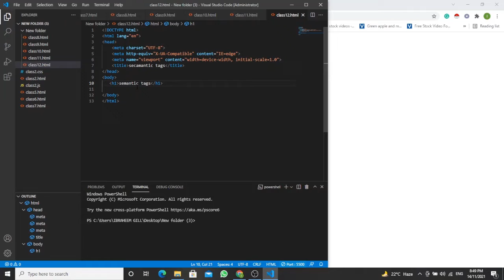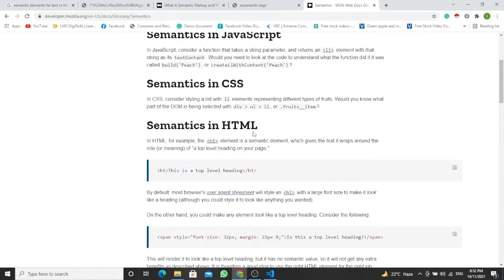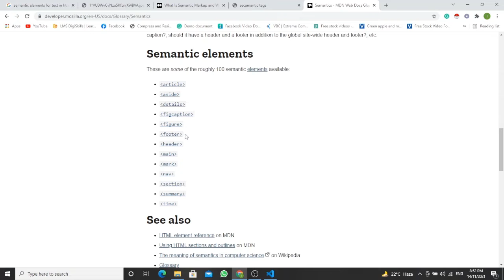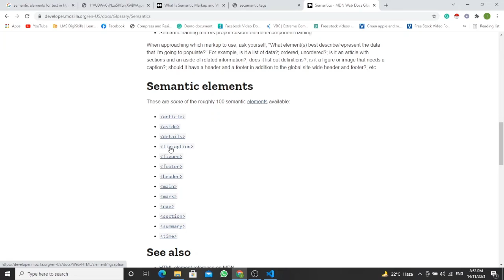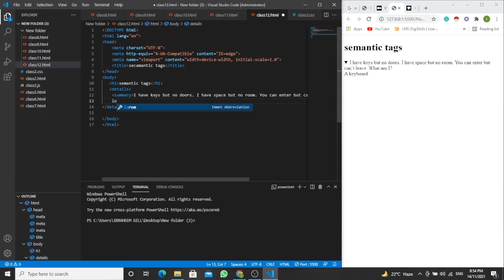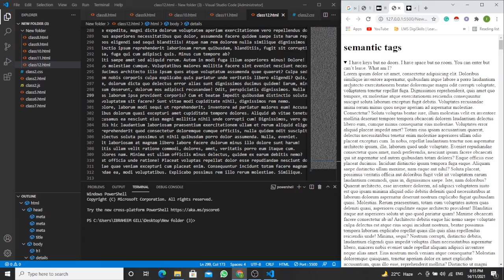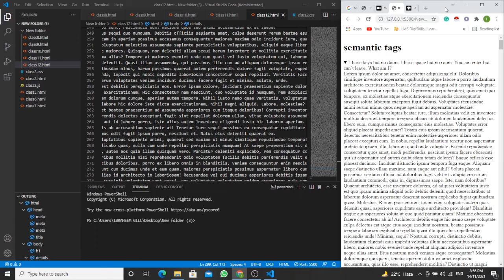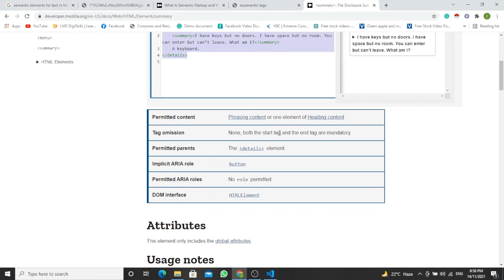🧩 Semantic HTML Tags: Building Meaningful Web Content | Web Development Tutorial 2022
Web Development class 12
What are Semantic Tags in HTML?
At 50+ hours, this Web Development course is the most comprehensive web course. Even if you have no programming experience, this course will take you to the master level. In this video, We will know Semantic Tags in HTML | Web Development tutorial 2022 in Urdu/Hindi - Learn and Earn

1: What is a semantic tag in HTML?
2: What are semantic elements?
3 What is the use of semantic tags in HTML5

Web Development course makes you proficient in skills to work with front-end web technologies.
It includes coaching on:
1. HTML,
2. CSS,
3. JAVASCRIPT,
4. Web Development,

Being an experienced resource, with my previous experience and knowledge, I know the best practices and processes, which can help you in improving your website.  Welcome to the Web Development Course 2022, the only course you must learn to become a Web developer.